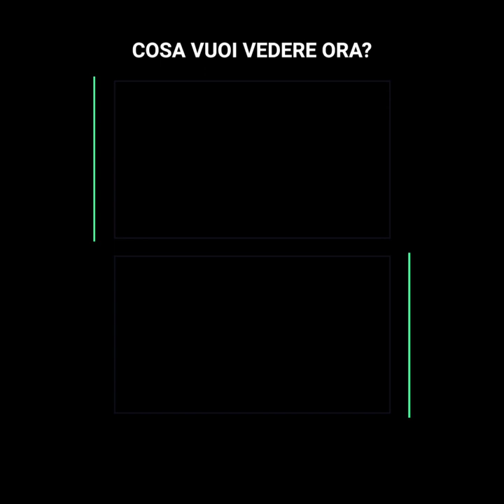Il portiere che “accorciava” le sue porte per avere vantaggio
La furbizia nel calcio si trova in tutte le parti del mondo e se il danese Kim Christensen era conosciuto per qualcosa, questo qualcosa era il sapersi approfittare. Forse il suo nome non ti suona, ma nel campionato svedese è ricordato per “accorciare” le porte, guadagnando quasi 30 centimetri, un vantaggio che è riuscito a mantenere finché non è stato scoperto.